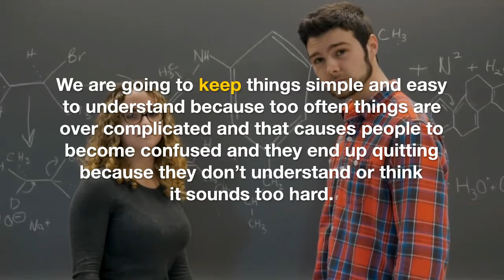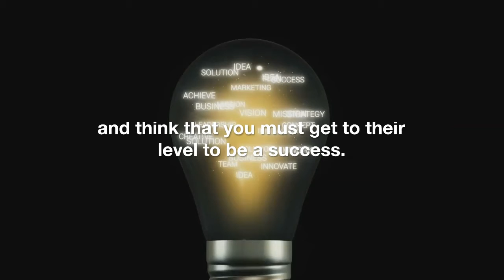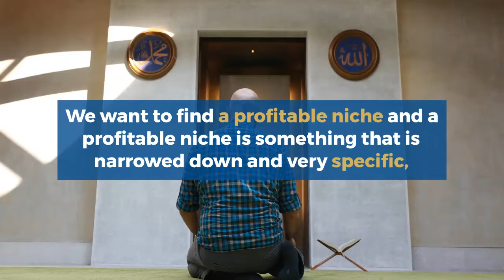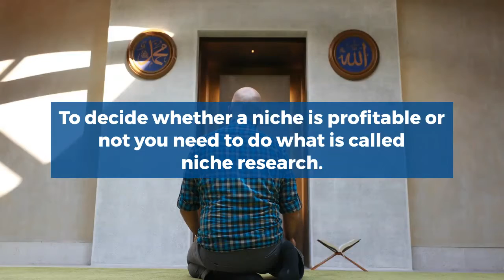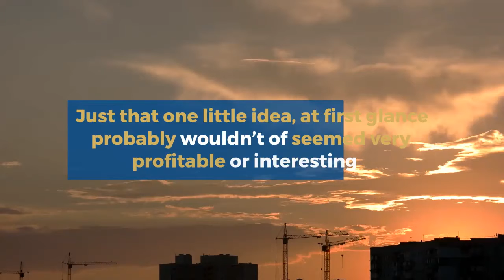How To Create a Successful Website With A Profitable Niche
Learn How To Create a Successful Website With A Profitable Niche. We are going to cover everything you need to know about creating a successful website that brings in a handsome profit.

TIMESTAMPS
00:00 Intro​
00:20 Stage 1: Find A Profitable Niche
04:00 Final
Stage 1.1: How To Discover The Needs & Problems Of Your Niche
Stage 2
Stage 2.1: Rapidly Create Products
Stage 2.2: Create A High Converting Sales Page
Stage 2.3: Send A Bucket Load Of Traffic To Your Website
Stage 3
Stage 3.1: Backend Profits Rinse & Repeat Conclusion
【  Full Course 】  ► The Wealthy System with MRR: